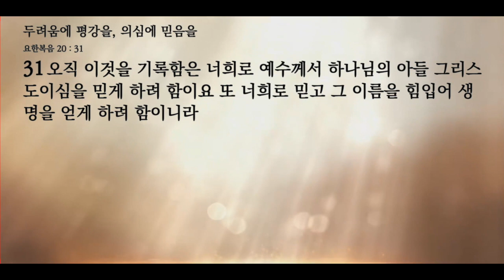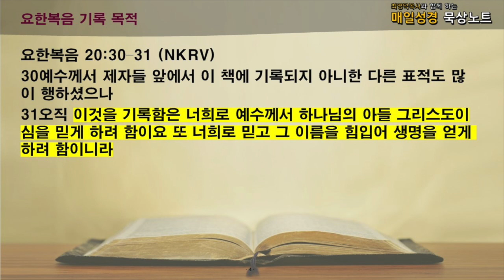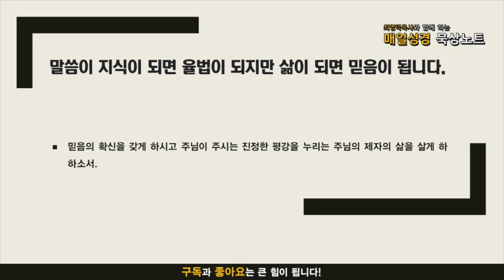매일성경 묵상노트 ㅣ 두려움에 평강을, 의심에 믿음을 (요한복음 20:19-31)